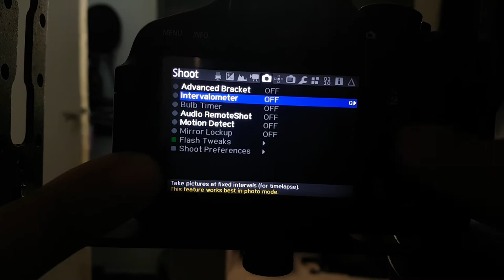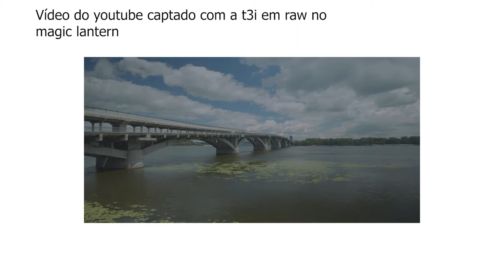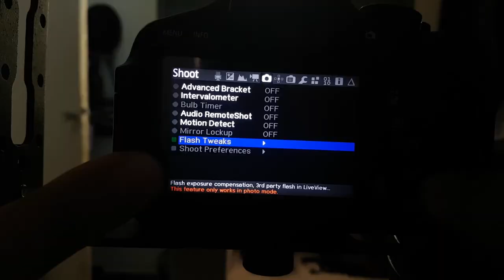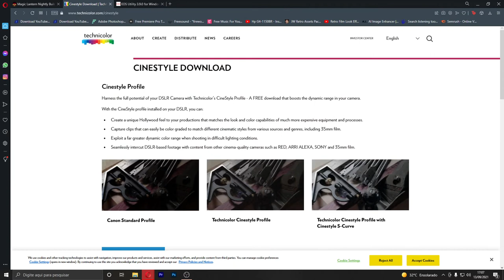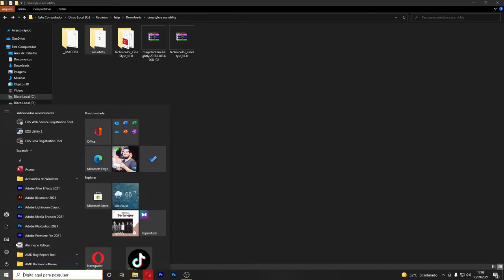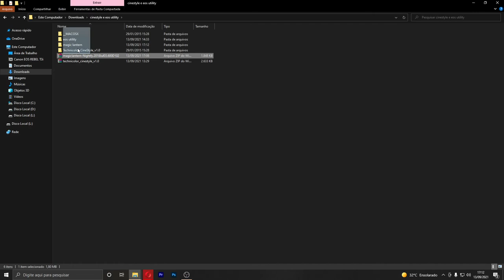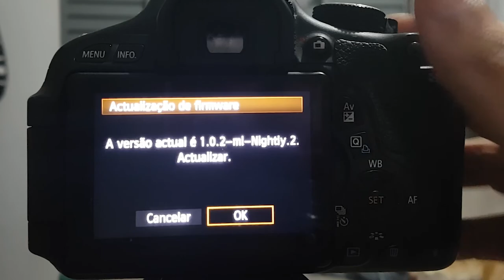MAGIC LANTERN EM 2023 VALE A PENA ? instalação + cinestyle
O magic lantern é uma ferramenta para criadores de conteúdo, film makers e fotógrafos que  vem sendo ajudados desde os primórdios da linha Rebel de câmeras cânon, já que, a empresa sempre colocou limitações de software em seus produtos de entrada, privando esses equipamentos de ferramentas que seriam possíveis de ser implementadas mas não foram. Como o ser humano é extremamente criativo e não perde tempo, essa ferramenta foi criada por engenheiros que trabalharam na empresa e queriam ver as pessoas utilizando esses equipamentos mais antigos em se total potencial. O tempo passou, e atualmente em 2021 as câmeras da cânon possuem todas essas funcionalidades, e um questão paira sobre as pessoas que ainda não podem comprar equipamentos mais novos... Devo comprar uma camera mais antiga e me aventurar por aí com o Magic lantern ? ou guardo dinheiro por muito mais tempo e pego um equipamento mais novo ? nesse vídeo eu mostro um pouco dos prós de se utilizar esse firmware e como ele é relevante ainda hoje.

gosta do conteúdo produzido aqui no canal ? que tal me ajudar com um pix
de qualquer valor ?

Equipamento usado:
sansung galaxy s7